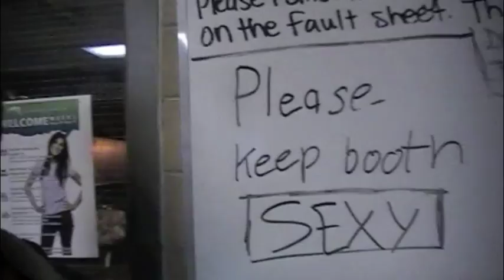Stevie Loses His Pants (Oct 20, 21, 2011)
How do you get out of a rut when you are stuck in one?